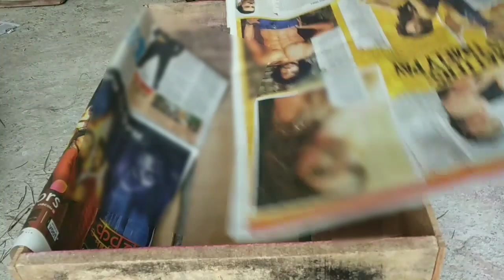It's Season When The Fruits Are Glowing| You Can't Stop To Taste It| Fruits Of Uttrakhand| Peach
Is video m aap dekh skte h ki uttrakhand k nainital district m kse peach ki kheti ki jati h aur kitni mahnat se ki jati h jo aap tk pahad se plains ko export ki jati h. Ye ek rasdaar phal h jise aadu ya amrit kha jata h!
The peach is a deciduous tree where it is cultivated in uttrakhand. It bears an edible juicy fruit called a peach or a nectarine.
Peaches are good for digestion.
They can boost your immune system.
They may lower cancer risk.
Peaches might promote brain health.
Peaches protact your eyes.
And perk up your skin too!

What is peach fruit good for?
What is peach fruit called in India?
Is it healthy to eat peaches?
What is the nutritional value of peach?